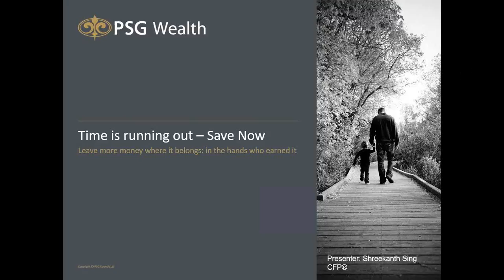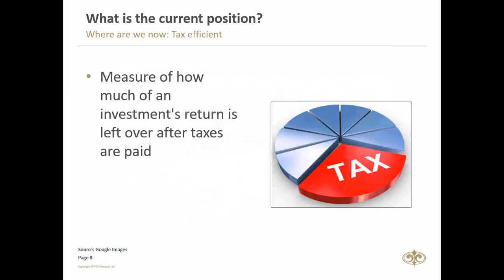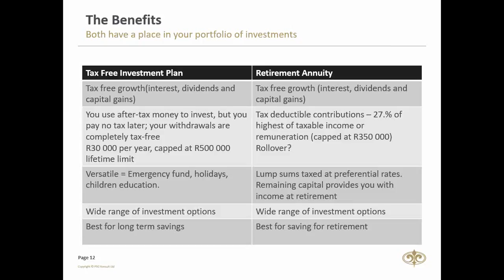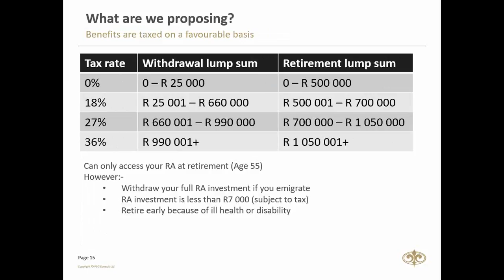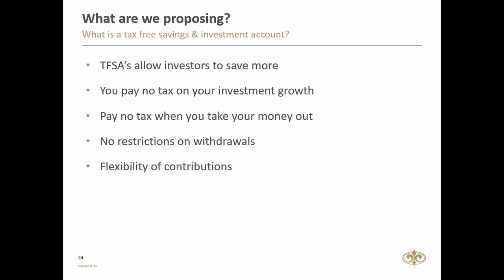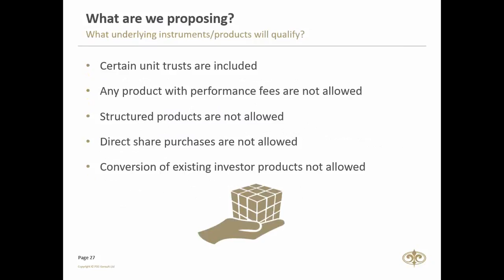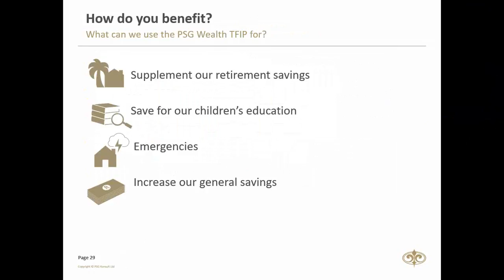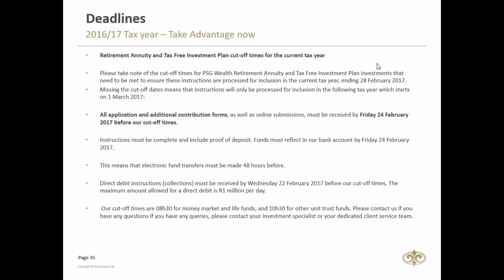Choose a tax-deductible savings vehicle - Tax Free Investment Plan or Retirement Annuity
Financially, where do you want to be? Do you have a plan to get there?

Find out more about the benefits of Tax-Free Investment Plans and Retirement annuities. While both have a place in your portfolio of investment, you can also choose the investment most suited to your needs.
Take advantage ahead of the tax season, register for a PSG Wealth Tax-Free Investment Plan or a PSG Wealth Retirement Annuity Fund today!